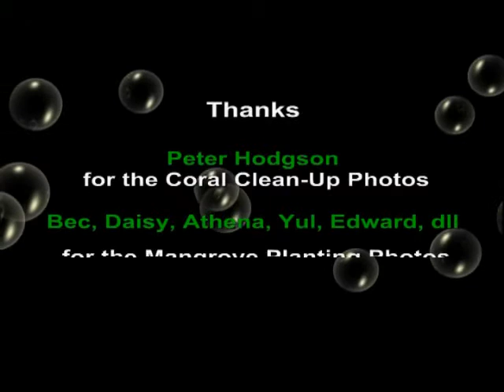Mangrove Planting & Crown of Thorns Clean-up-VSO Indonesia Community Day in Kab.Sikka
In May 2007, during our Annual Volunteer Conference - a day was alloted for the conduct of a community day. Half of the group planted mangroves with the community of Desa Nangahale, Kec.Talibura, and the other group did a crown of thorns clean up in Maumere Bay in partnership with Ankermi Dive Resort.

This was a reducing our eco-footprint-carbon-offsetting project!

I visited the area last year and added some photos!
happy to see those mangroves grow!  for mother earth that we love!

-Desa Nangahale, Kecamatan Talibura,Kabupaten Sikka, Flores,NTT,Indonesia